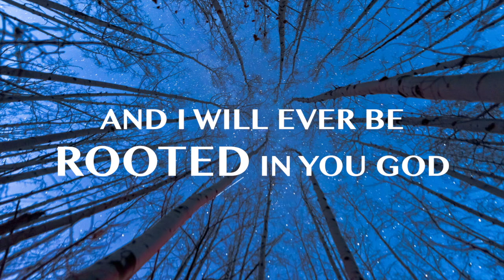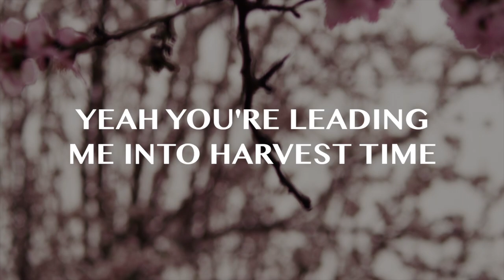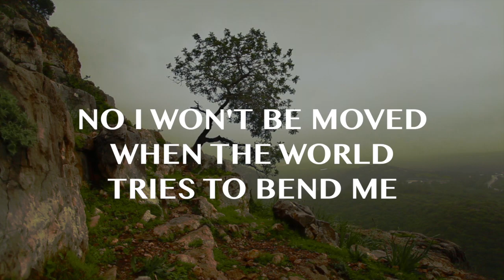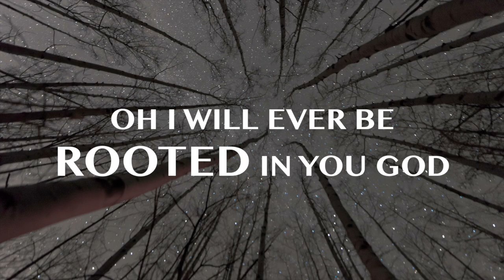Kerrie Roberts- Rooted (Lyric Video)